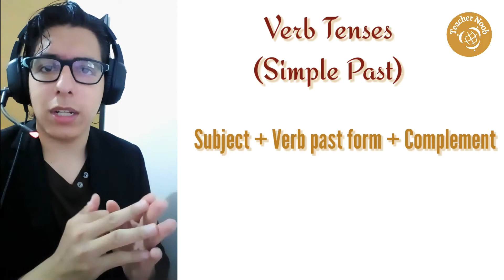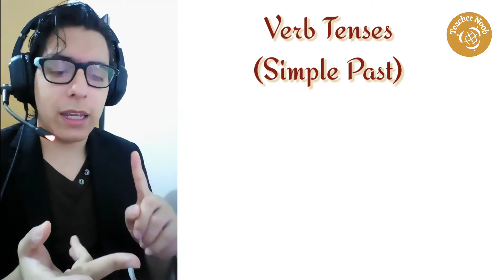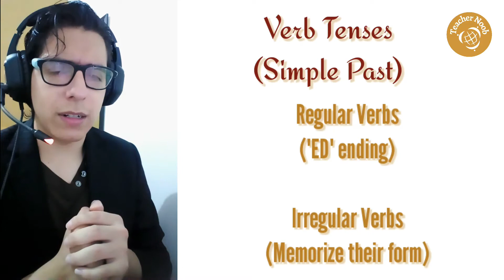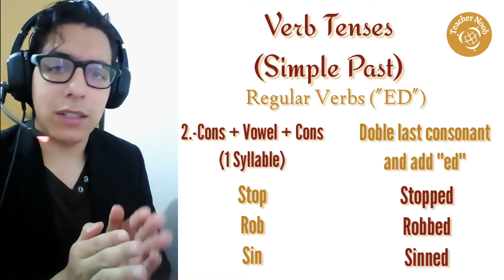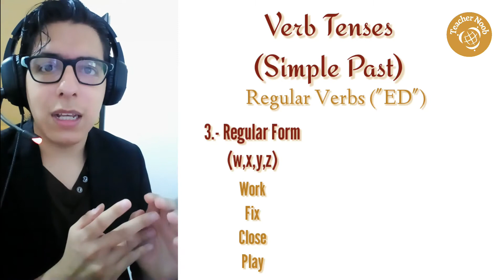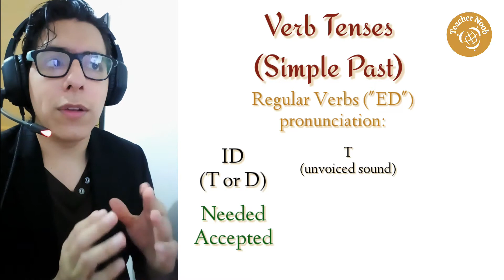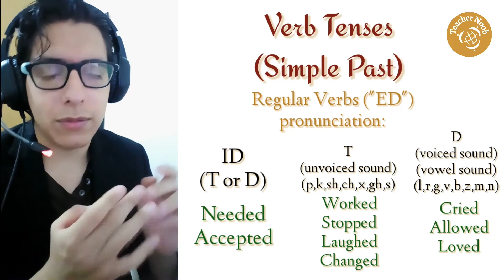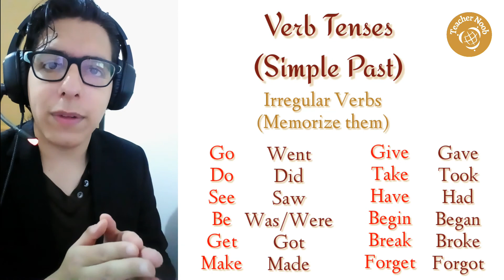Verb tenses (Simple Past) Verbos en pasado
Me ayudarías mucho si le das "like" y "compartes"